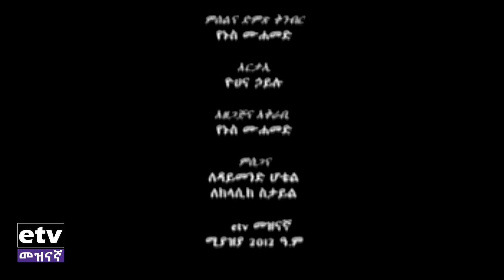እጅ ከምን ከድምጻዊት ምናሉሽ ረታ እና ከአቤሴሎም ቢሆነኝ ጋር|etv